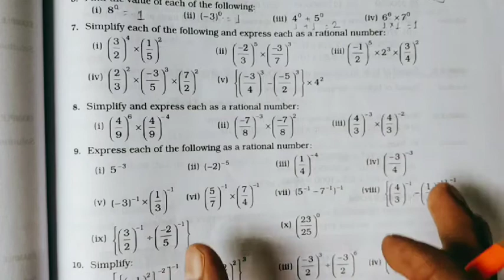Rs Aggarwal class 7 Exercise 5A Question number 9,10| Exponents | MD Sir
Solutions of rs aggarwal :-